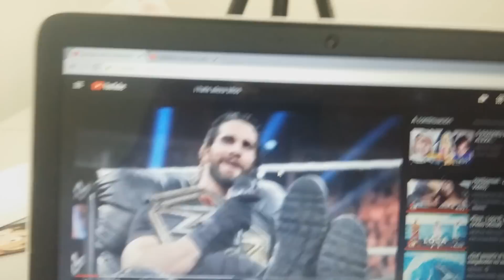LOS PEORES HATERS DE ALEXA BLISS!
El otro día me tope con estos videos y quise compartirlos con ustedes!